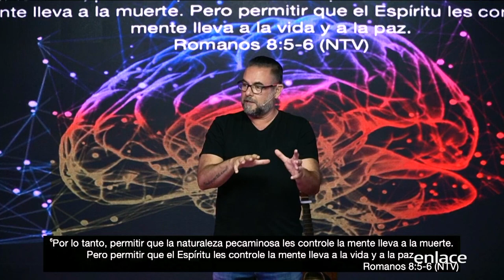Ansiedad - La Iglesia - Enlace TV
Cambian tu manera de pensar para que cambie tu manera de vivir.